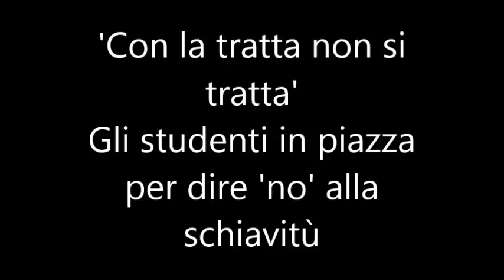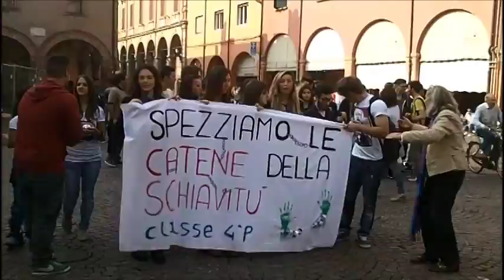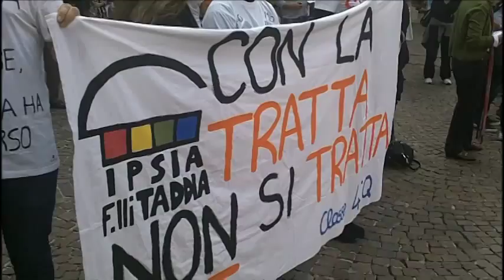con la tratta non si tratta 18ott2014